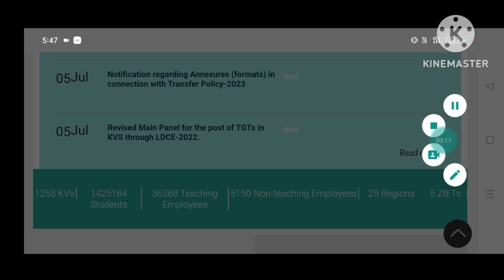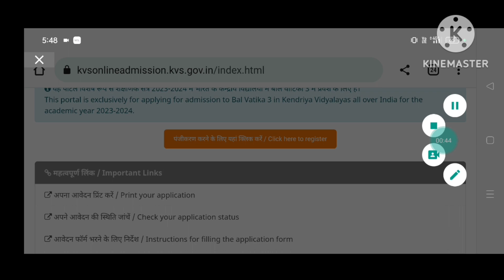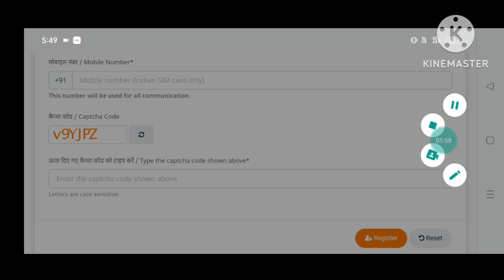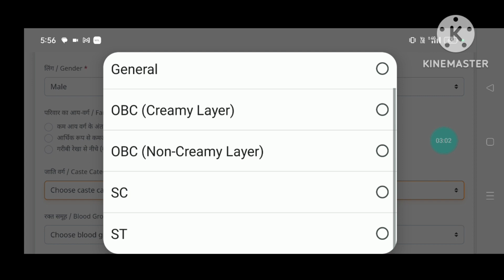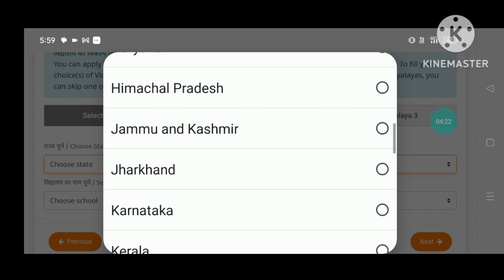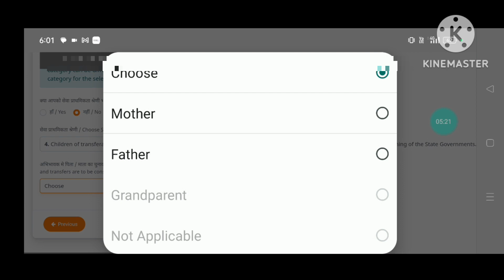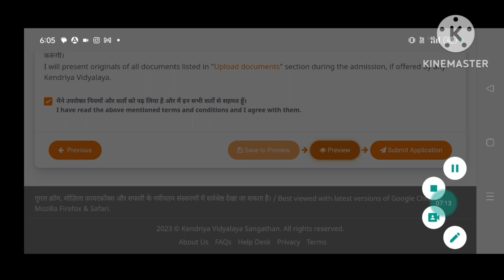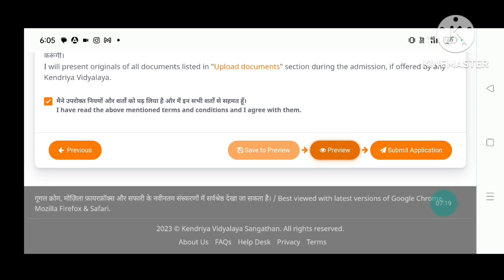KVS BALVATIKA-3 FORM FILL UP 2023-24/HOW TO APPLY KVS BALVATIKA-3 ADMISSION 2023 ONLINE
KVS BALVATIKA-3 ADMISSION 2023 FORM FILL UP
KVS BALVATIKA-3 FORM KAISE BHARE 2023-24
KVS BALVATIKA-3 KA FORM KAISE BHARE 2023-24
HOW TO APPLY KVS BALVATIKA-3 ADMISSION 2023-24 ONLINE
HOW TO APPLY KVS BALVATIKA-3 ADMISSION 2023-24 ONLINE IN TELUGU
HOW TO APPLY KVS BALVATIKA-3 ADMISSION 2023-24 ONLINE IN TAMIL
HOW TO APPLY KVS BALVATIKA-3 ADMISSION 2023-24 ONLINE IN HINDI
HOW TO APPLY KVS BALVATIKA-3 ADMISSION 2023-24 ONLINE IN KANNADA
HOW TO APPLY KVS ADMISSION 2023
HOW TO FILL KVS BALVATIKA-3 ADMISSION 2023 ONLINE
HOW TO FILL UP KVS BALVATIKA-3 ADMISSION 2023 ONLINE
HOW TO REGISTER FOR KVS BALVATIKA-3 ADMISSION 2023 ONLINE
KVS BALVATIKA-3 ADMISSION 2023-24 IN TELUGU
KVS BALVATIKA-3 ADMISSION 2023-24  DELHI
KVS BALVATIKA-3 ADMISSION 2023-24  IN TAMIL